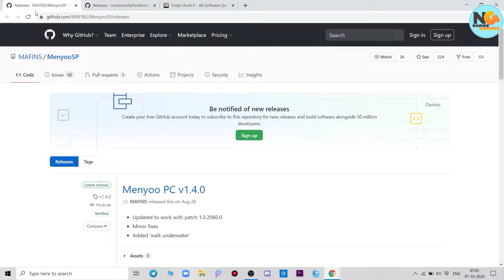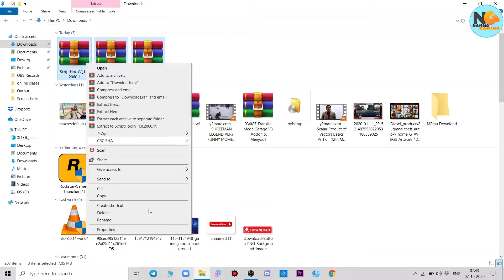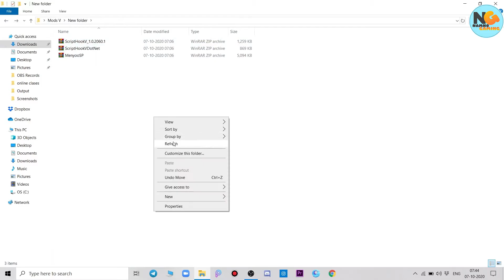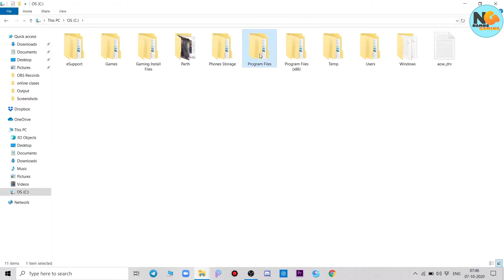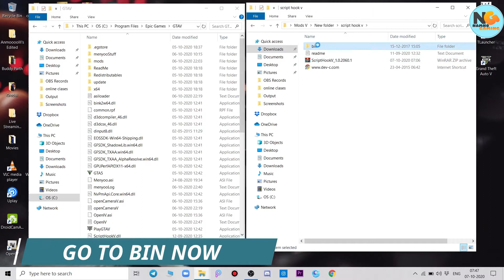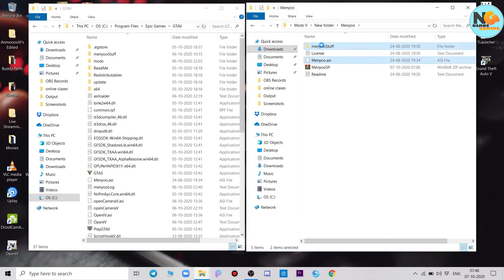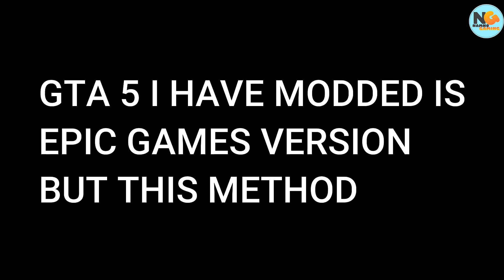HOW TO INSTALL MODS IN GTA 5 (2020) | GTA V MODS || HOW TO INSTALL MENYOO IN GTA 5 || NAMNO GAMING